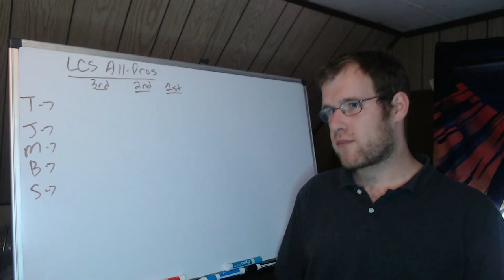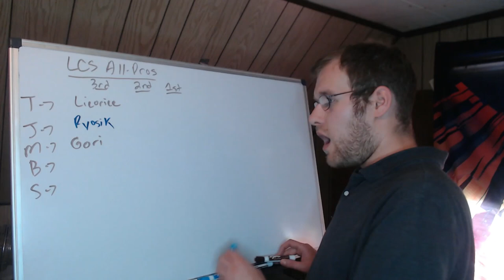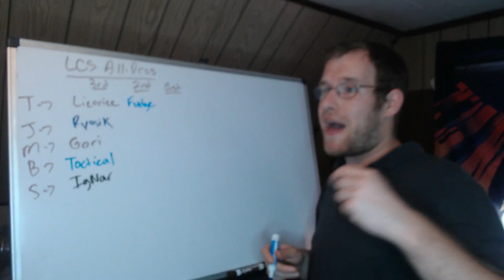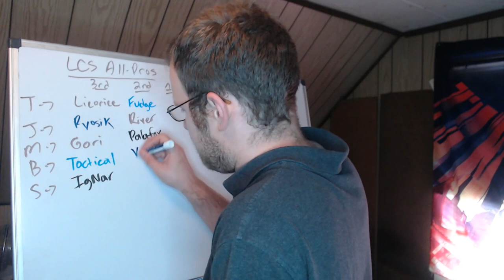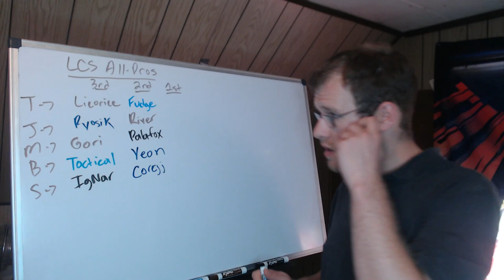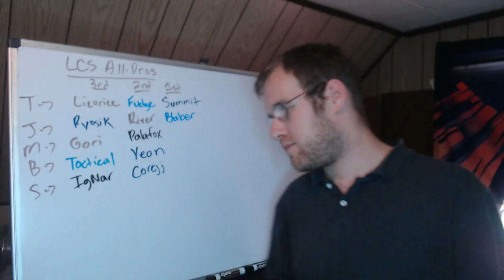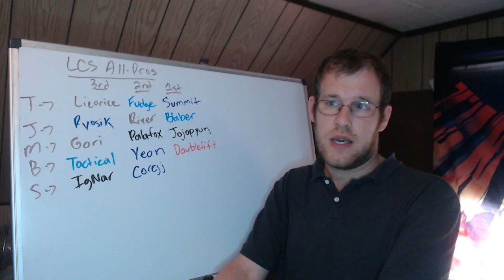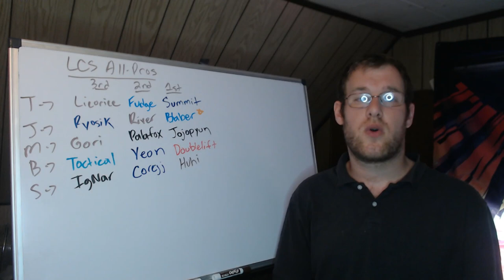My LCS MVP + All-Pro Teams (Summer 2023)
This video utilizes stats from gol.gg to determine who the best players were in the LCS across the Summer 2023 split.